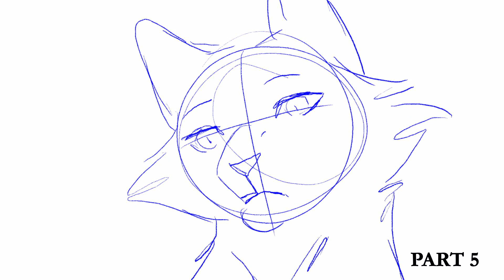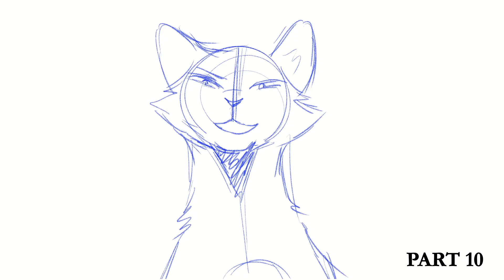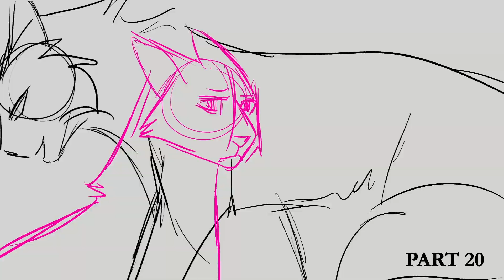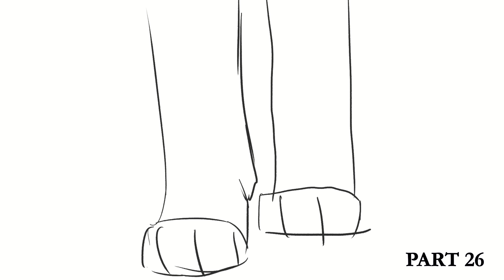THUMBNAIL CONTEST OPEN | PERSONAL JESUS | A Broken code Storyboarded MAP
TW/ FLASHING LIGHTS (in parts 23 and 24)

WARNING!! THIS STORYBOARD SPOILS THE MAJOR PLOT FROM THE BROKEN CODE ARC. (events in the first three)

Blue: Ashfur
Purple: Shadowsight
Orange: Rootspring
Pink: Bristlefrost

WIP seen 🌱
done 🌹

PARTS:
Intro: Fluddie + Me 🌱
Part 1:
Part 2:Lunatic Firefly + Ruby Mushroom 🌹
Part 3: Coffeely and Ivyball 🌱
Part 4: Hanami and Martlewing 🌹
Part 5: KimSxinny 🌹
Part 6: Shenkkazoo 🌹
Part 7:  Dirtynoodles + Draivysand 🌱
Part 8: Bugmeats  🌹
Part 9: Sparroet 🌹
Part 10: Tenkitti 🌱
Part 11:  LettuceBettuce + Zachybutt 🌱
Part 12: Threeninefour 🌹
Part 13: DavethyQueen 🌹
Part 14:  Tusofsky 🌹
Part 15: Ciderwing 🌹
Part 16: Nikycookie  🌹
Part 17: Kittlet 🌱
Part 18:
Part 19:  Cheeky tiger +Mayartimations 🌱
Part 20: Addy arts 🌹
Part 21:  NightsAlone 🌱
Part 22: lenisLynx 🌹
Part 23: Calloutboy 🌱
Part 24: daisyRazors + cookie brooke 🌱
Part 25: Catfrost + Tigerlight 🌱
Part 26: draivysand  🌹
OUTRO: SKVERNC 🌹

If you're not available to take a part at the moment but may want one later on, you can apply to be a backup. Backups will be contacted when someone drops or is kicked. Please join the server if you're a backup or would like to be one for easier contact.